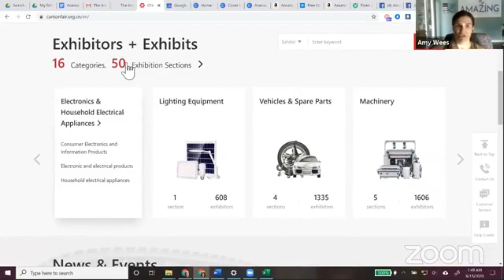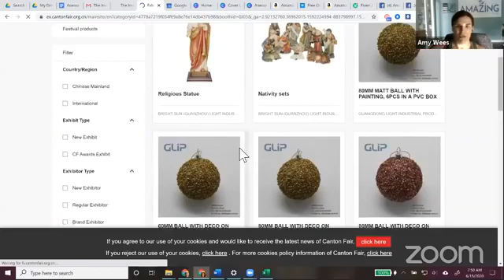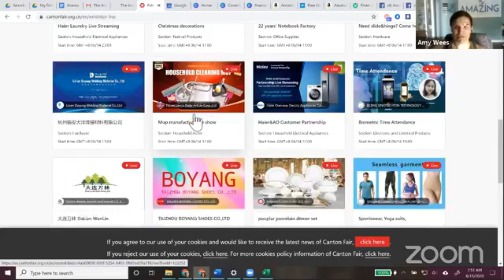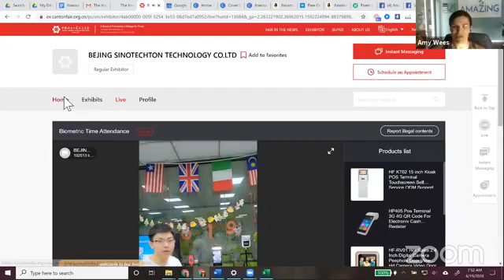How to Attend Online 127 Canton Fair Virtual Walkthrough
Wondering how to register for the Canton Fair? This year the 127th Canton fair is virtual and you can attend the live streams without even registering or logging into the website!

In this video I give you a quick demonstration of how to check out the various suppliers and navigate the site. Join us in our Facebook group to discuss the event, ask questions and network with other buyers